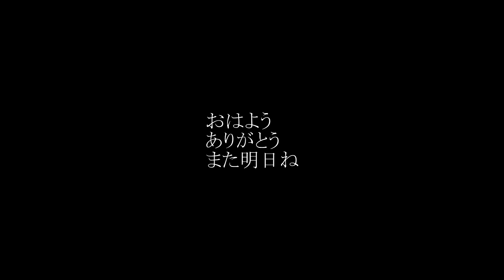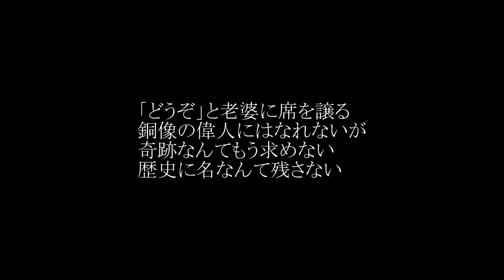gn8mykitten - platform/planetarium(track by MixTea) (Lyric Video)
track by MixTea